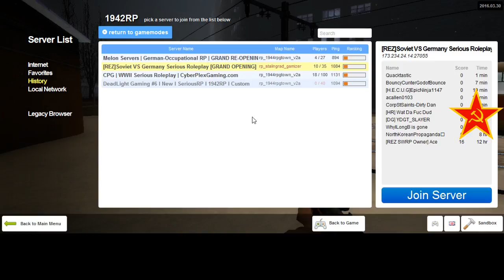REZ 1942RP Soviet Diaries 16 End 3